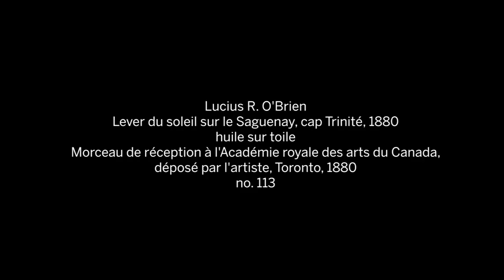Lucius R. O'Brien – Lever du soleil sur le Saguenay, cap Trinité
Faites connaissance avec certains chefs-d’œuvre de la collection d’art nationale du Canada dans cette nouvelle série vidéo. Découvrez-en plus à propos de Lever du soleil sur le Saguenay, cap Trinité, de Lucius R. O'Brien, en compagnie de Christopher Davidson, adjoint à la conservation de l’art canadien.

Pour en savoir plus, visitez beaux-arts.ca/mbac-virtuel